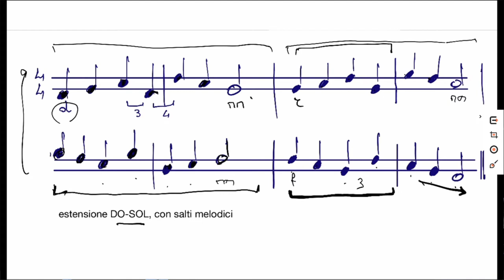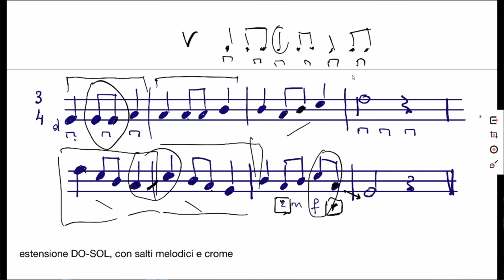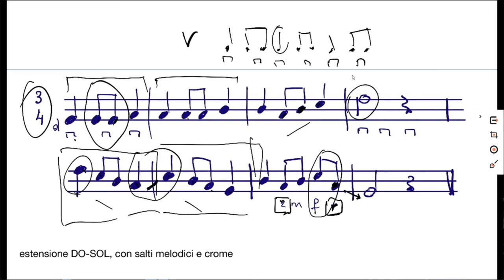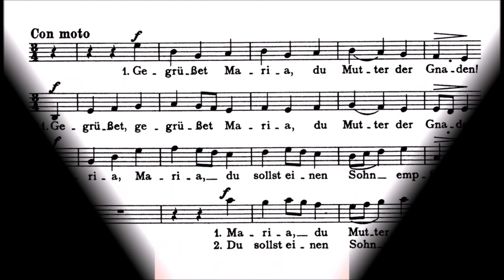Pillole 05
Lettura melodica DO SOL con le crome
Qualche osservazione formale
English subtitles